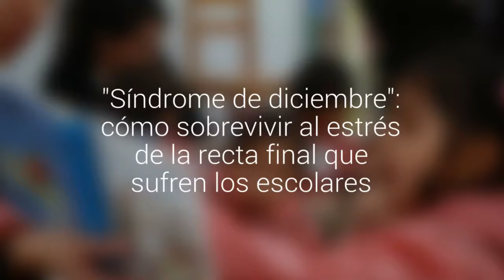"Síndrome de diciembre": cómo sobrevivir al estrés de la recta final que sufren los escolares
Ahora que las vacaciones están a la vuelta de la esquina para los estudiantes y las notas tienen que estar listas pronto, hay algunas claves para enfrentar este periodo de manera óptima.